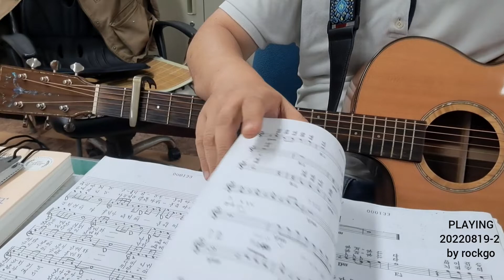PLAYING 20220819 연습2 by rockgo